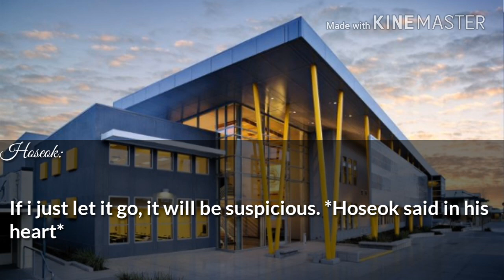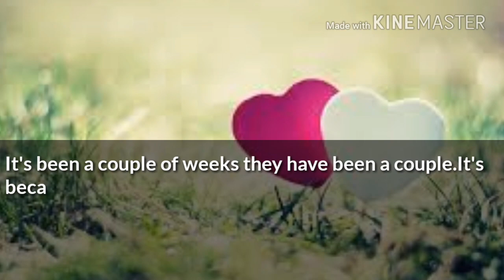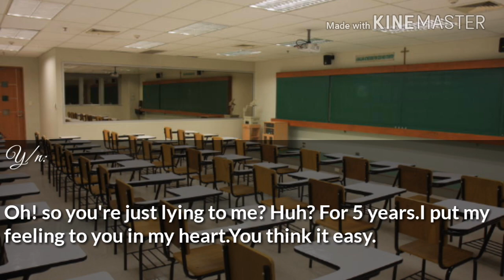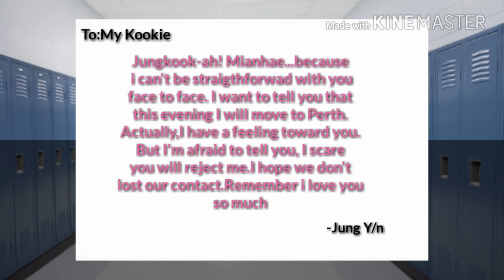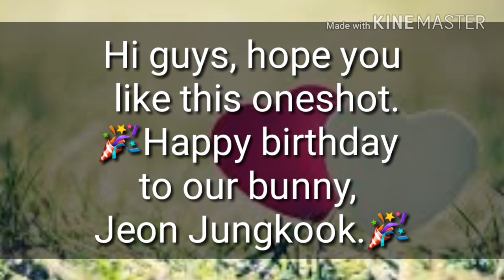[JUNGKOOK FF] TRUTH OR DARE TO LOVE YOU ONESHOT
Hope you guys like it. There is no part 2 for this oneshot.